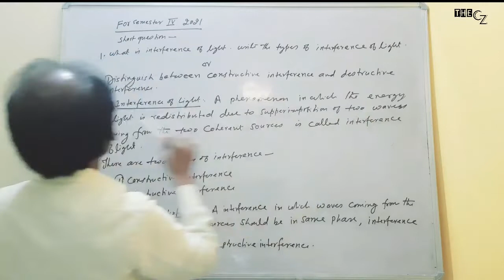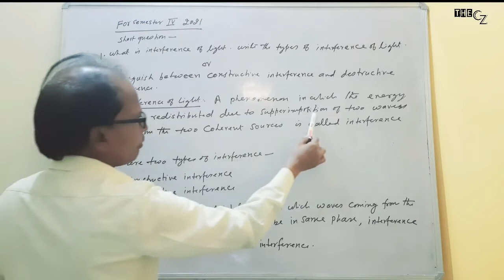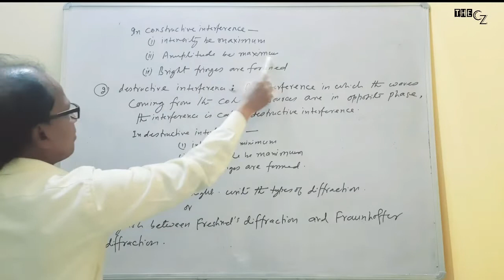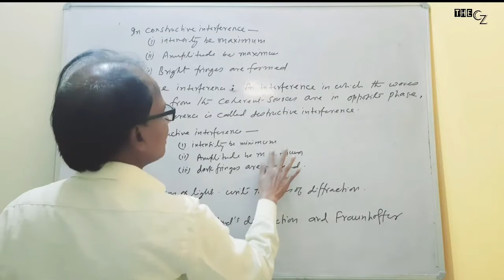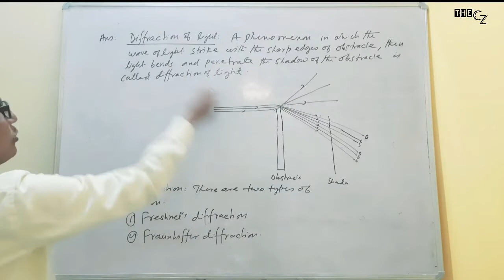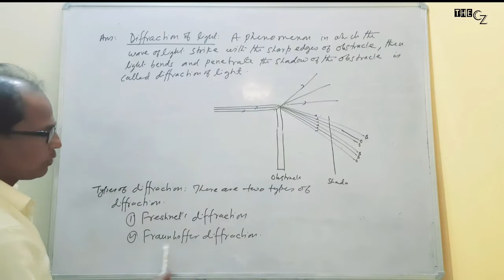SEM IV PHY GEN (2019-22) || IMPORTANT QUESTIONS WITH ANSWERS || VBU & BBMKU || Dr. M. SULEMAN SIR